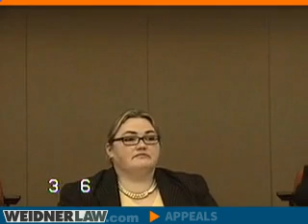Escano vs Citizens Property Insurance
Weidner Law Florida Appellate Court Oral Argument Video

This oral argument video is on the case: 3DCA 11-2633 - Jobel Escano vs Citizens Property Insurance Corp

Weidner Law represents people in legal actions and provides consultations within a wide range of legal actions. Practice areas include consumer law, bankruptcy, foreclosure defense, veteran and servicemember claims and estate planning. The law firm also represents clients in state and federal court appeals. Matt Weidner and the attorneys of Weidner Law practice only in the state of Florida.

Visit our Youtube Channel: Matthew Weidner

Weidner Law
250 Mirror Lake North